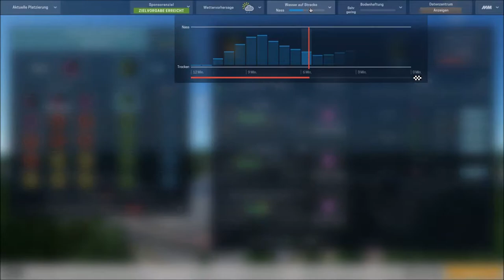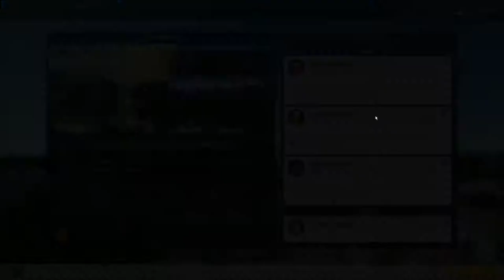LetsPlay - Motorsport Manager F1 - Folge #12 - 99 PROZENT SETUP [GER/HD]